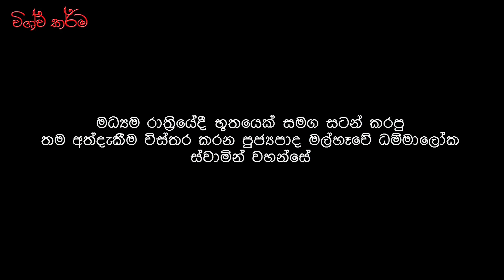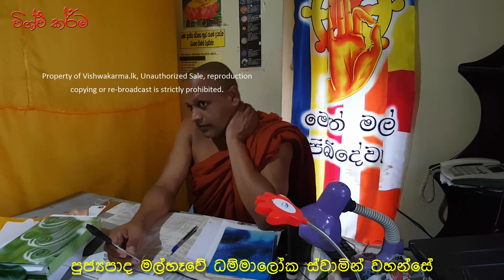භූතයන් සමග සටන් කල ධම්මාලෝක හාමුදුරුවෝ - Experience Amazing Stories Of Ven Malhawe Dhammaloka Thero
මධ්‍යම රාත්‍රියේදී භූතයෙක් සමග සටන් කරපු
තම අත්දැකීම විස්තර කරන පුජ්‍යපාද මල්හෑවේ ධම්මාලෝක ස්වාමින් වහන්සේ
Experience Ghost Stories Of Ven  Malhawe Dhammaloka Thero